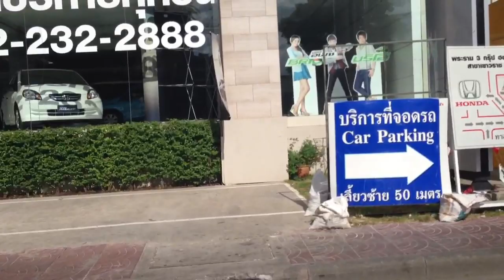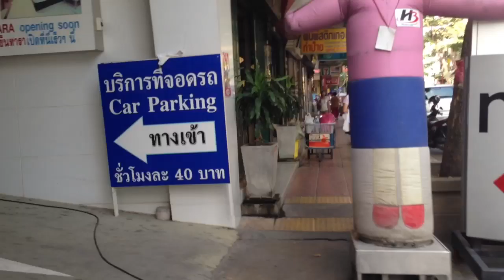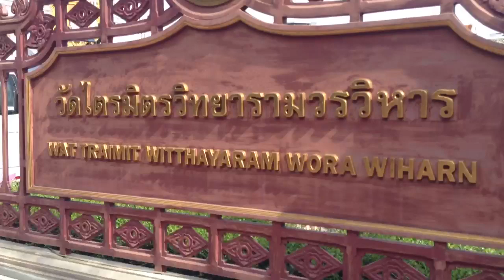การเดินทางไปวัดไตรมิตร